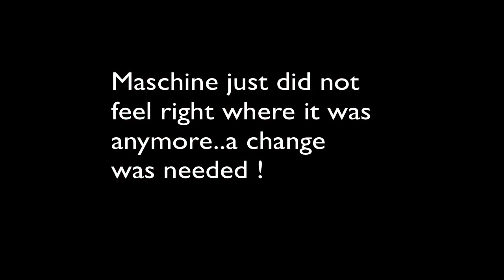Native Instruments Maschine and KnockSquared on the Akai Ren ????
Amazing how things change !!! I had fun with this video... no hate intended ;-) and oh yeah..